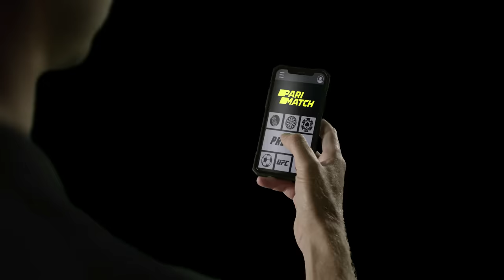നിർത്തി അങ്ങ് അപമാനിക്കുവാന്നേ 😹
I'm JokuTen,
This channel is to Support & Entertain people and I usually focus on joking, Not only Shaming the people but also support, so please don't go spreading hate, it's all for laugh.